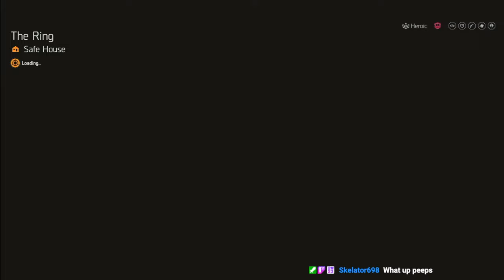Exposing SHD to XP Farm for Exotics in THE DIVISION 2 Builds 2024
THE DIVISION 2 SEASON 3 AND PROJECT RESOLVE for year 5 2024 is hot. Let's explore the new builds for SHD exposed event.

**WAYS TO SUPPORT MY JOURNEY**